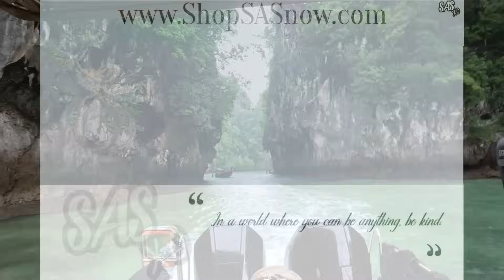Living our BEST LIFE *FULL FAMILY VLOG (SNORKELLING PARADISE) | SASVlogs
Re-stock once a week :) every Friday